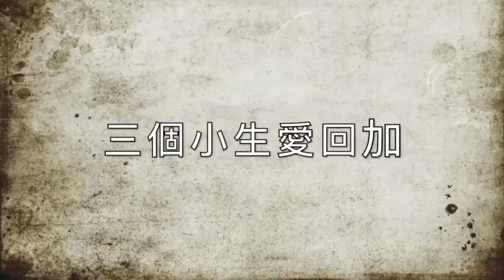移民溫哥華 | 輕輕鬆鬆聽阿Joe | 一轉眼，又5年了｜我在溫哥華這5年又點過？5年的感想 202304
移民溫哥華 | 輕輕鬆鬆聽阿Joe | 又5年了｜我在溫哥華這5年又點過？5年的感想 202304

一轉眼，我已在溫哥華5年了。尤記得5年前的初哥，就好像現在的新到步朋友一樣，需要一步一步的來重新適應和規劃。究竟，在這5年間，我經歷了什麼呢？我有什麼感想呢？我有否後悔？希望可以給您一個借鏡和參考😄😆

三個小生愛回加DBJ

Vancouver DBoys Club 1992 之 三個小生愛回加